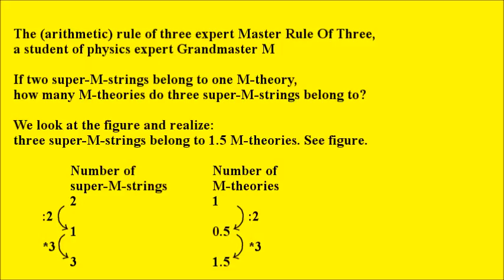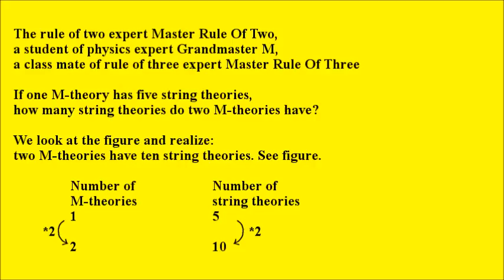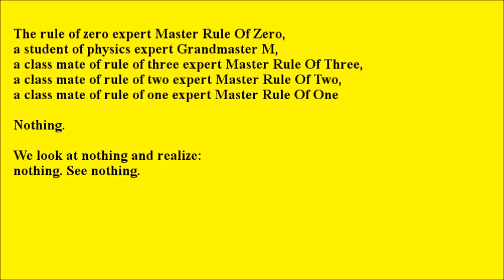Rule of three, M-theory, strings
Arithmetic rule of three, M-theory, strings